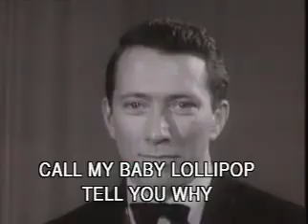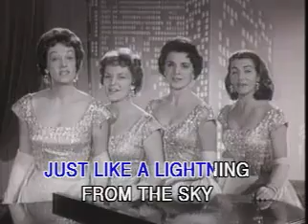Chordettes - Lollipop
Official Video of "Lollipop" - 1958 (With Lyrics)

Lyrics:
(*Clapping*)
Lollipop lollipop
Oh lolli lolli lolli
Lollipop lollipop
Lollipop lollipop
Oh lolli lolli lolli (*Clapping Stops*)
Lollipop
(*pop*) Bum Bum Bum Bum

Call my baby lollipop
Tell you why
His kiss is sweeter than an apple pie
And when he does his shaky rockin' dance
Man, I haven't got a chance

I call him
Lollipop lollipop
Lollipop lollipop
Lollipop lollipop
Lollipop
(*pop*)

Sweeter than candy on a stick
Huckleberry, cherry or lime
If you had a choice
He'd be your pick
But lollipop is mine

Crazy way he thrills me
Tell you why
Just like a lightning from the sky
He loves to kiss me till I can't see straight
Gee, My Lollipop is great

I call him
Lollipop lollipop

(*Clapping*)
Lollipop lollipop
Lollipop lollipop
Lollipop lollipop
Lollipop, A Lollipop